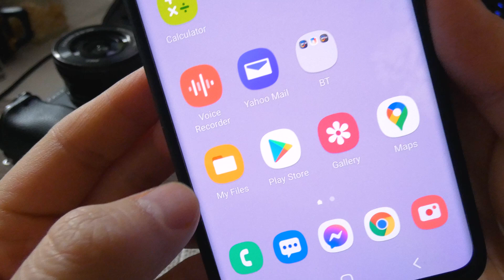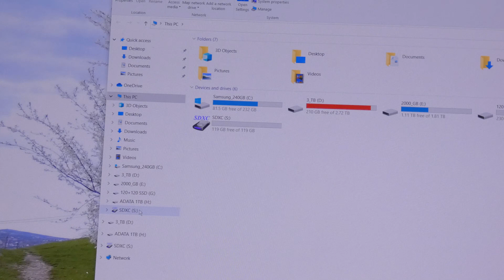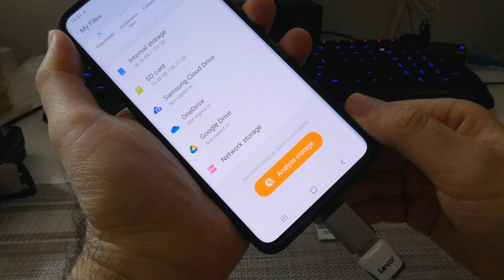USB Card Reader not detected by Android Phone (Samsung S20+ 5G, Sony A6300, Allocation unit size)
The phone was not able to read the memory card of the Sony A6300 camera.

Solution ► Format the memory card of the camera on a PC or laptop using the following settings:
 - File system: exFAT
 - Allocation unit size: 256 kilobytes

Correction: at 0:23 it's not "Micro USB", but "Micro SD" (card)